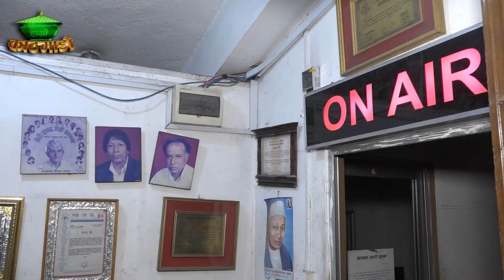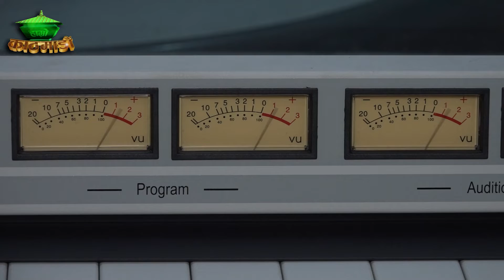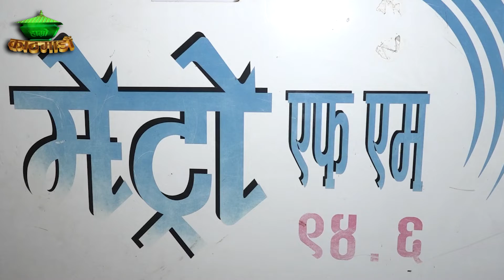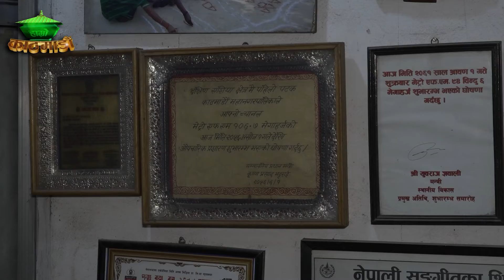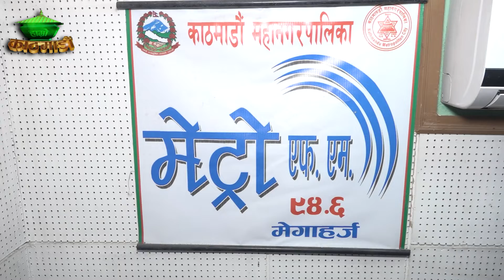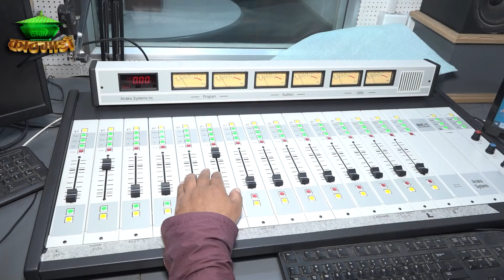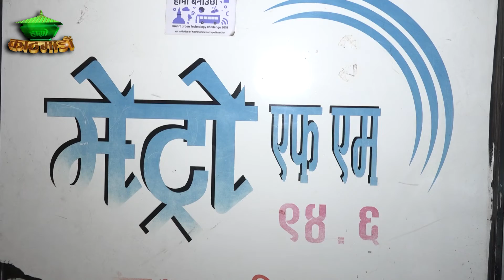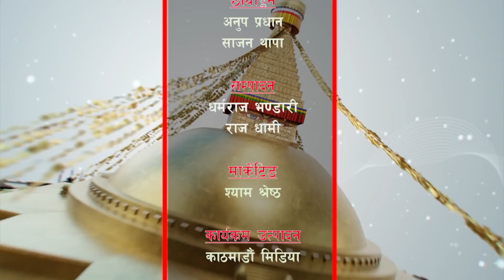HAMROKATHMANDU 20790603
Producer/Presenter : Baikuntha Bhandari
Sr. Reporter : Bina Adhikari
Camera Person : Anup Pradhan
Graphics\Visual Editor : Raj Dhami